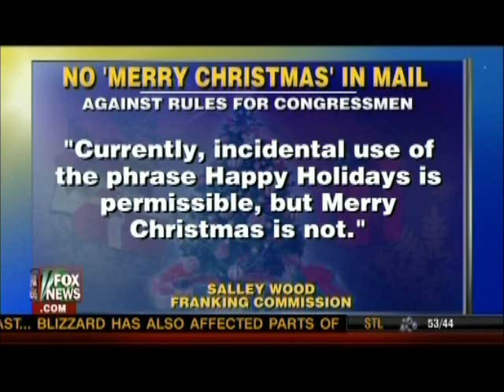Congress blowing billions but can't say Merry Christmas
No wonder the congress has such a low approval rating. They are a bunch of clueless politically correct grinches.